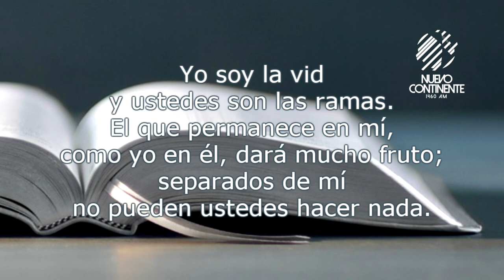Con Cristo nuestras luchas son victorias - Reflexión con Delson Morales | Emisora Nuevo Continente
▹Reflexión con Delson Morales para este lunes 9 de noviembre de 2020